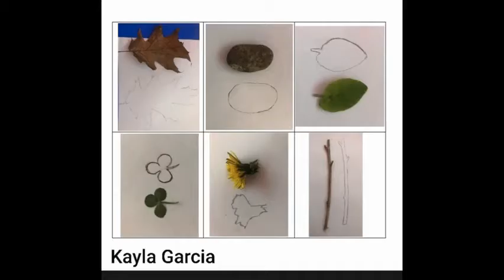It's Art Attack Time!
Indian Trail Middle School art showcase